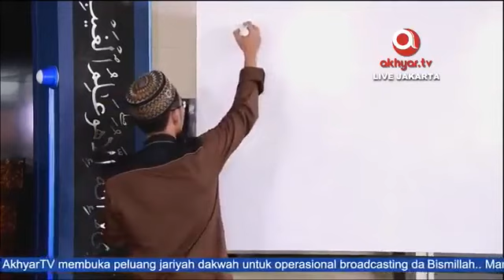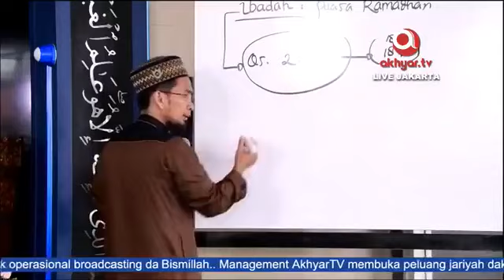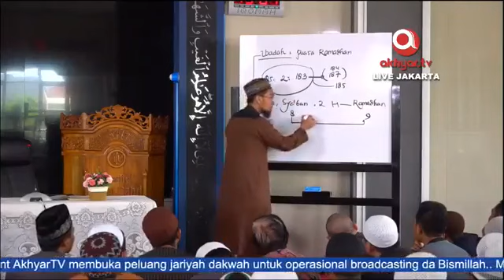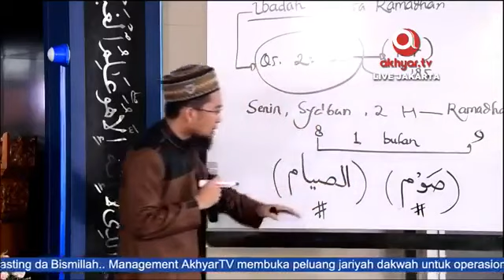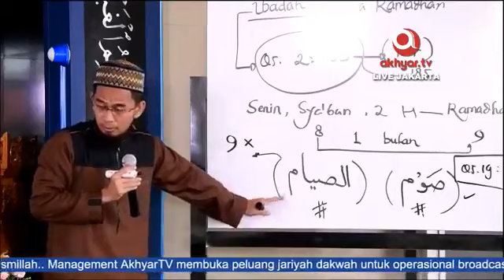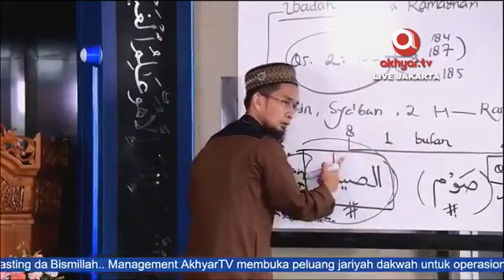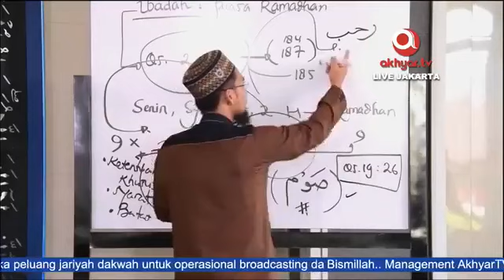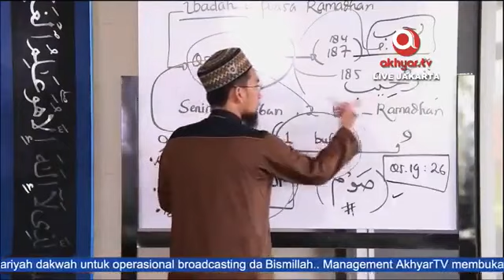Tarhib Ramadhan (Part 1) - Ustadz Adi Hidayat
Tarhib Ramadhan
Part 1

Narasumber : Adi Hidayat Lc., MA
Masjid Nurul Bahri
Kelapa Gading, Jakarta Utara
Cr : Akhyar TV

Untuk mensupport Kegiatan Pengembangan Dakwah Quantum Akhyar Institute, donasi bisa disalurkan melalui :

1. Rekening BTN Syariah (BTN kode bank : 200)

2. Rekening Bank Syariah Mandiri (BSM kode bank : 451)

3. Rekening Bank Syariah Mandiri (BSM kode bank : 451)